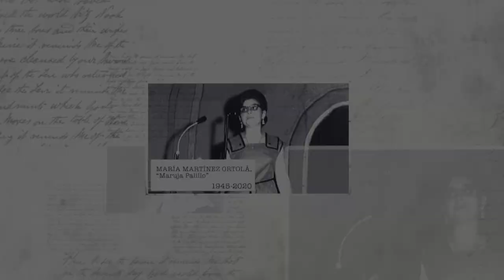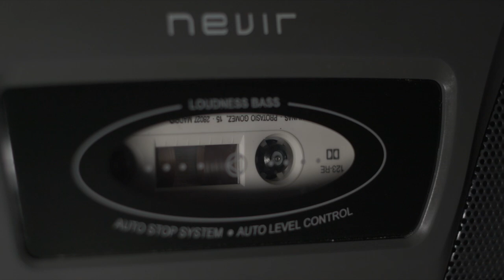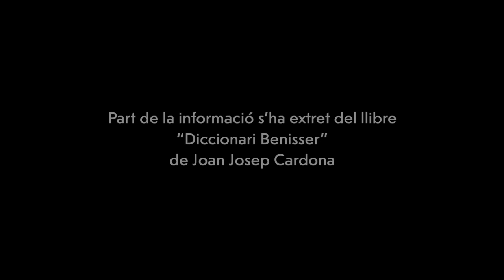🎬😊🎶🎙VEU DE DONA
🎬😊🎶🎙Documental creado para el Ayuntamiento de Benissa VeudeDona Benissa Mujeres cantantes